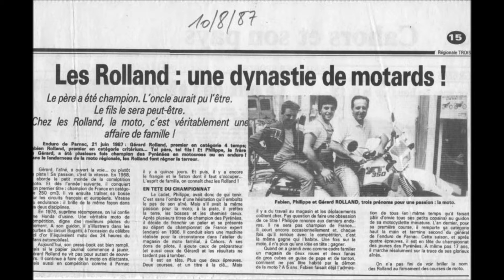Gerard Rolland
Piloto Gerard Rolland